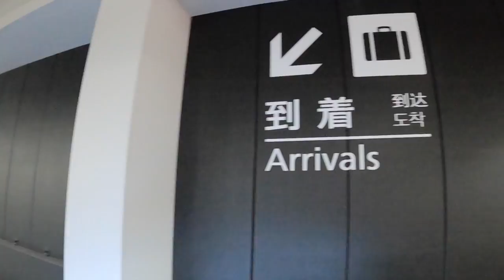TOKYO, JAPAN PART1